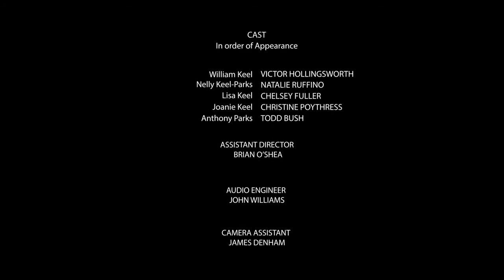"The Family Keel"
This 54Hour Film Challenge project from 2015 was directed by Cody Rogers and written by Victor Hollingsworth and Sloan Patton. It won Best Film-Nashville and Runner-up Best Film-Middle Tennessee. Hollingsworth was named Best Actor in Nashville and Middle Tennessee. Produced by Natalie Ruffino, who also starred and was named Best Actress, the film also featured Todd Bush, Christine Poythress and Chelsey Fuller.